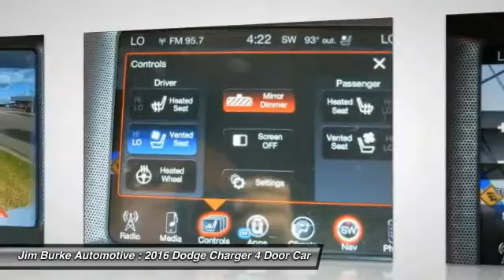2016 Dodge Charger Birmingham AL DO16641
2016 Dodge Charger R/T Scat Pack

New Arrival! Includes *Satellite Radio* Our vehicles are value priced and move quickly. Be sure to call us to confirm availability and to schedule a hassle free test drive! Jim Burke!  Where THE SALE NEVER ENDS! BACK by popular demand, FREE Oil Changes & Wiper Blades for LIFE!  ALL Customers, parts and labor included!